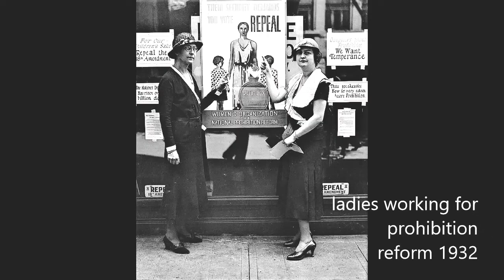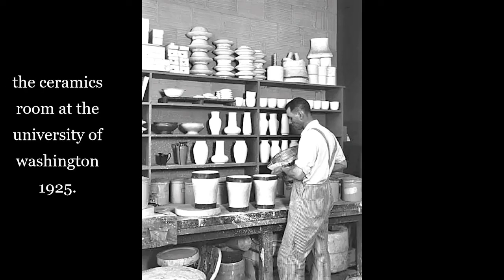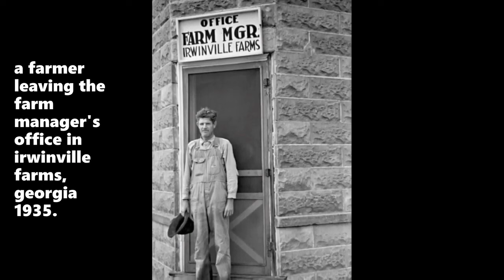30 Remarkable Historical Photos Remembering Old Times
variety of historical photographs.. several over 100 years old.. thank you for viewing.